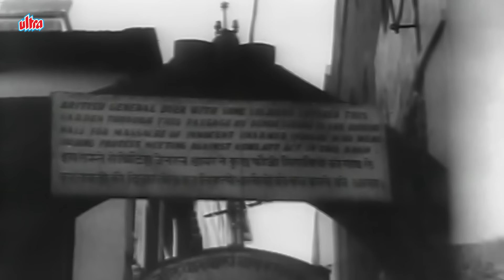भारतीय देशभक्ति गीत - 26 January Hindi Patriotic Songs - Republic Day Special - Desh Bhakti Songs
Listen & Enjoy - भारतीय देशभक्ति गीत - 26 January Hindi Patriotic Songs - Republic Day Special - Desh Bhakti Songs

00:00 ♫ Sandese Aate Hain BORDER
09:09 ♫ Ye Desh Hai Vir Javaanon Kaa NAYA DAUR
15:43 ♫ De Di Humein Azadi JAGRITI (B/W)
20:30 ♫ Hum Laye Hai Toofan Se JAGRITI (B/W)
25:26 ♫ Aao Bachcho Tumhe Dikhayein JAGRITI (B/W)
29:34 ♫ Vatan Ki Raah Me Vatan Ke ( Fast ) SHAHEED (B/W)
32:54 ♫ Mere Watan Se Achha Koi Watan Nahin Hai. LADKI ( B / W )
38:36 ♫ Yahi Pe Humko Jeena Hain RAJPUT
44:02 ♫ Suliyon Pe Chadke Choome JALIANWALA BAG
48:12 ♫ Is Desh Ki Mitti Ki Kasam HAQUE